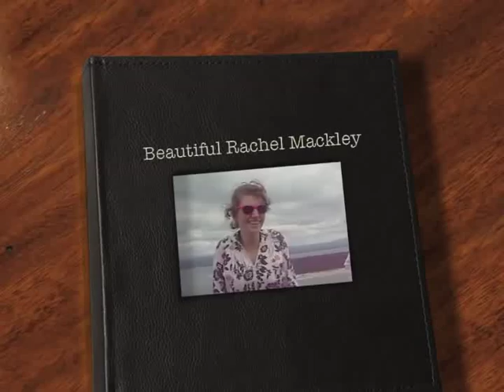Beautiful Rachel Nyssa Mackley. Rest in Peace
Rachel Mackley was loved and will be missed by many people. She was a beautiful 17 year old chick inside and out. We will all miss her cheerful, uplifting, beautiful personality and smile, but be warmed inside knowing she's in peace now in heaven. :)
15 February 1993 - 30 September 2010